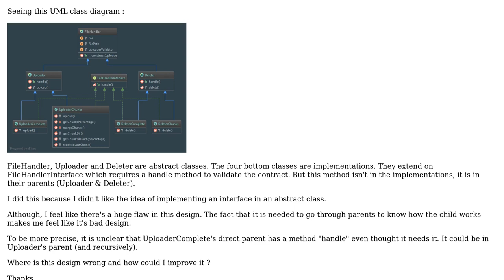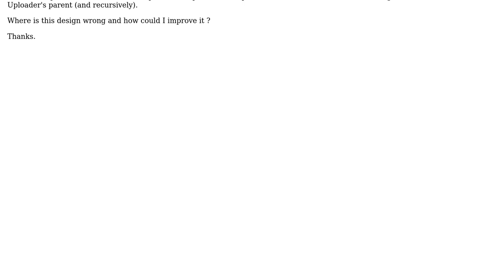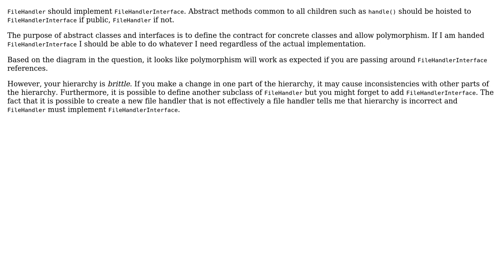Software Engineering: Inheritance from children to parents?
With thanks & praise to God, and with thanks to the many people who have made this project possible! You are responsible for your own actions.